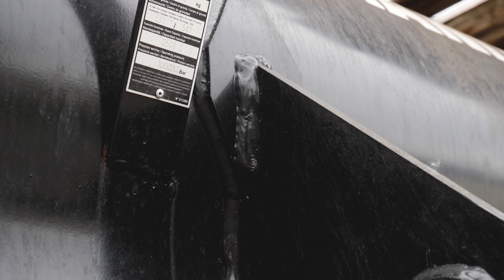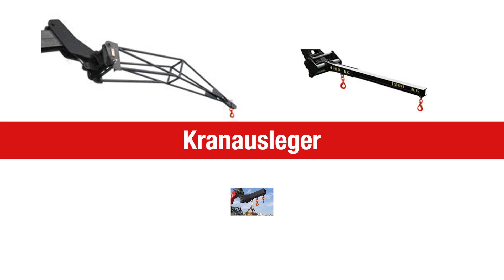Anbaugeräte für die Manitou MRT Teleskopstapler Baureihe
Die rotierbaren Manitou MRT Teleskopstapler sind wahre Multitalente durch ihren drehbaren Oberwagen und viele Anbauteile! Unsere Kunden nutzen diese Maschinen in den verschiedensten Bereichen: Vom Dachdecker, Zimmerei, Abbruch Unternehmen oder im Bereich Grünpflege, Sanierung oder Umzug.

Die verschiedenen Anbaugeräte machen den Unterschied: In diesem Video werfen wir einen Blick auf diverse Anbaugeräte, die für die Manitou MRT Baureihe verfügbar sind. Diese können sie bei uns in Hameln sowohl mieten als auch erwerben.

Video Inhalt - Sprungmarken:

00:11 - Gabelverlängerungen & Gabelschuhe
00:37 - Leichtgut Schaufel
01:04 - Schwergut Schaufel
01:26 - Lasthaken
01:55 - Hydraulische Seilwinde
02:16 - Kranausleger (div. Ausführungen)

Gabelstapler Service Hameln GmbH - Ihr Partner in Sachen Stapler und Lagertechnik:
Vermietung, Schulung, Verkauf und Service
Otto- Körting- Str. 4, 31789 Hameln, Germany